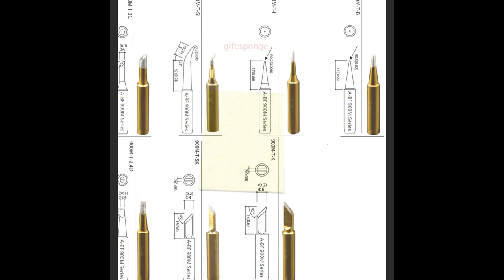high quality Solder Welding Tips rework station